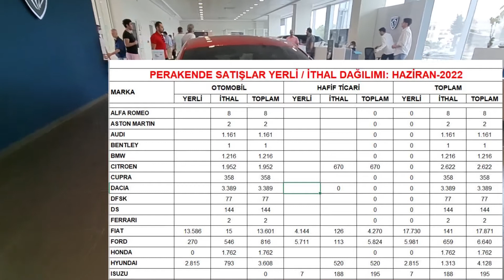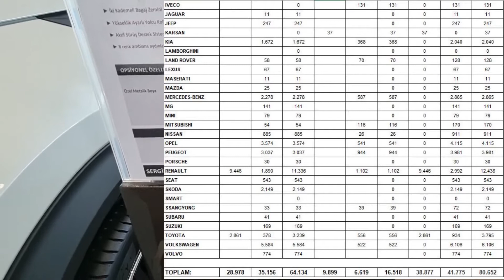2022 HAZİRAN ARAÇ SATIŞ ADETLERİ ŞAŞIRTIYOR | 80.000 OTOMOBİL KİME SATILDI | ARABA YOK SATIŞI VAR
Merhaba arkadaşlar,2022 HAZİRAN ARAÇ SATIŞ ADETLERİ ŞAŞIRTIYOR | 80.000 OTOMOBİL KİME SATILDI | ARABA YOK SATIŞI VAR

İyi Seyirler.

araba fiyatları
0 faizli araba kampanyaları 2022
otomobil fiyatları düşer mi
0 faizli araba kampanyaları
araçlar geldimi
2.el araba fiyatları
2.el arabalar sahibinden
ikinci el arabalar
2.el fiyatları düşüyor
ÖTV DİLİMLERİ
ÖTV HEAPLANMASI
2022 modeller neden gelmiyor
2022 model araç fiyatları ne olacak
2022 fiyatları düşecek mi
2.el otomobil fiyatları 2022%0 faiz fırsatları
araba fiyatları
0 faizli araba kampanyaları 2022
0 faizli araba kampanyaları
araçlar geldimi
2.el araba fiyatları
2.el arabalar sahibinden
ikinci el arabalar
2.el fiyatları düşüyor
ÖTV DİLİMLERİ
ÖTV HEAPLANMASI
2022 modeller neden gelmiyor
2022 model araç fiyatları ne olacak
2022 fiyatları düşecek mi
2.el otomobil fiyatları 2022